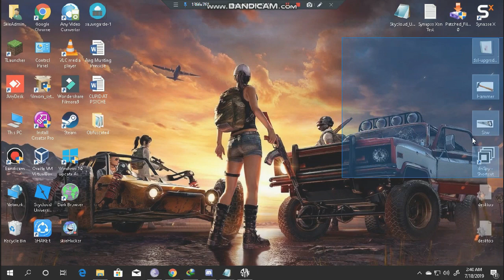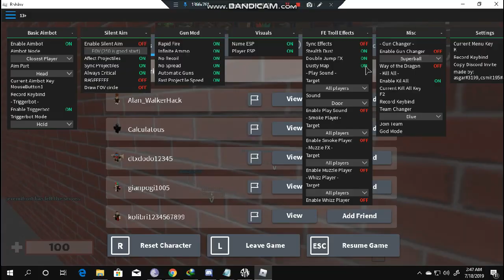***NEW OP! *** Arsenal GUI [ God Mode!, Inf Ammo, Aimbot!, Kill All and Many More! ]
Ads Created by: 3dsboi8

[ Recommended Exploit ]
- Synapse X or Proto ( if ur gay )

➔ [ Exploit Used ] Synapse X  ( Paid Exploit )

 ( with Valid Digital Signature ) and we review it 24-hours.

- SkieHacker Discord: @SkieHacker[YT]#9400

- This Exploit is Developed and Created to:
asgar#3199 & csmit195#4025

roblox codes
roblox oof
roblox sad story
roblox hacks
TypicalModder
Roblox hacks
Free Robux
Robux,
Screamsploit,